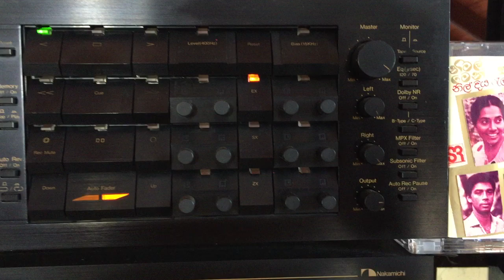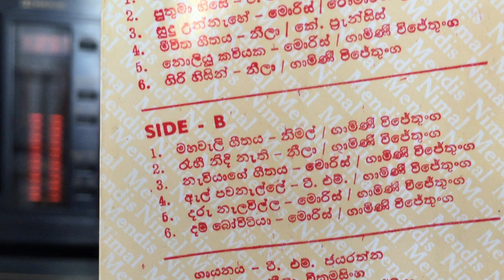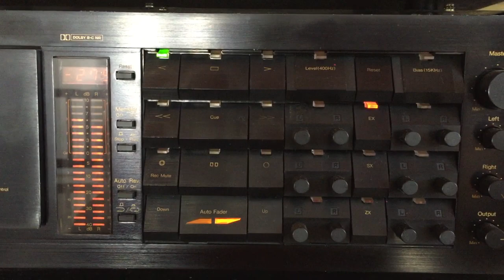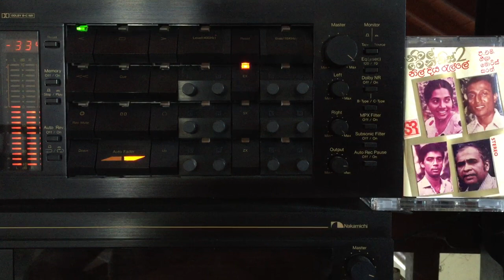Morris Wijesinghe: Dam Bovitiya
Lyrics: Gamini Wijethunge; Melody: Nimal Mendis